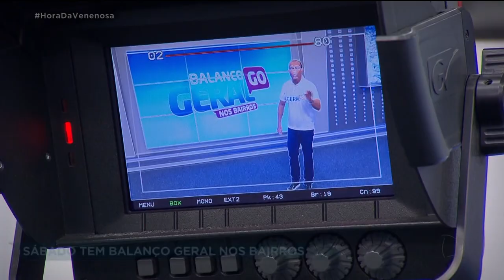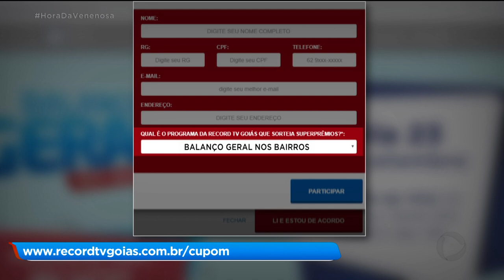SÁBADO TEM BALANÇO GERAL NOS BAIRROS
No próximo sábado dia 26 de setembro, tem edição especial do Balanço Geral nos Bairros. O evento vai ser sem público em razão da pandemia, mas os sorteios dos dois superprêmios estarão garantidos.